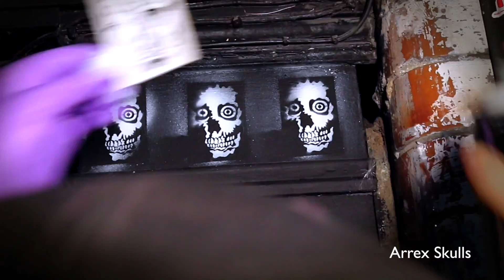RxSkulls Night in London 2017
RxSkulls Night in Brick Lane, London 2017